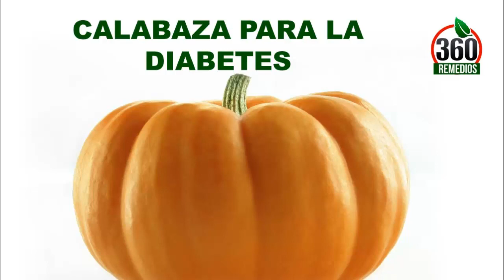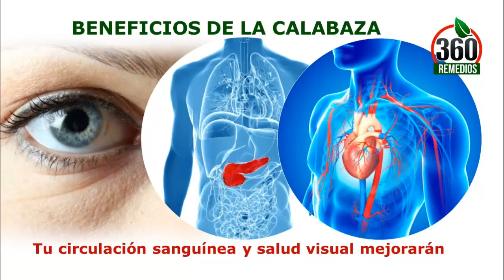Te sorprenderá!! Calabaza Para La Diabetes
Calabaza Para La Diabetes

La calabaza o ahuyama es una fruta que ha dado sorprendentes beneficios a las personas con diabetes, ayuda a bajar el azúcar natural, mira sus demás beneficios y como prepararla como un manjar.

Las personas que ven nuestros videos tienen resultados rápidos.